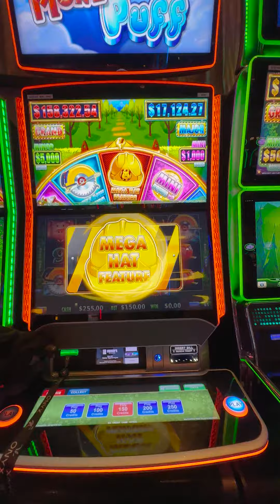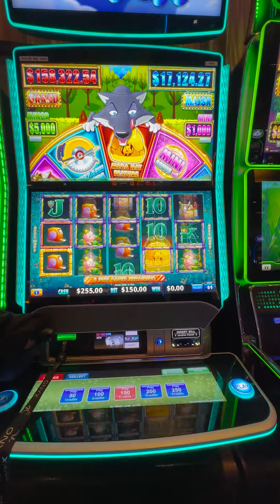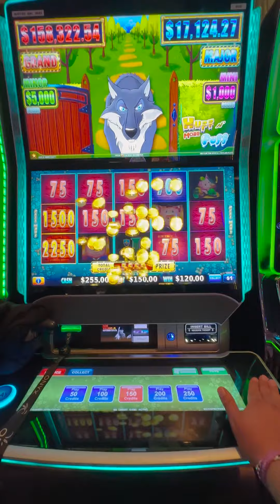Huff N More Puff WIN on MEGA HAT FEATURE 💸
Huff N More Puff slot at Choctaw Casino - Durant, OK.